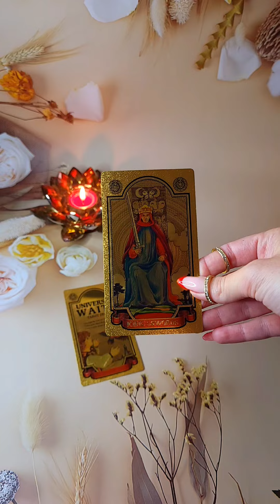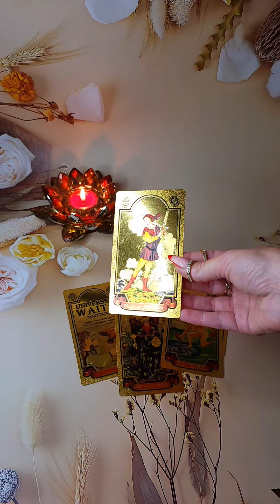☀️А ЛЮБИТ ЛИ ОН МЕНЯ⁉️